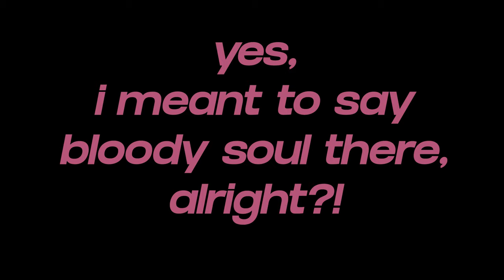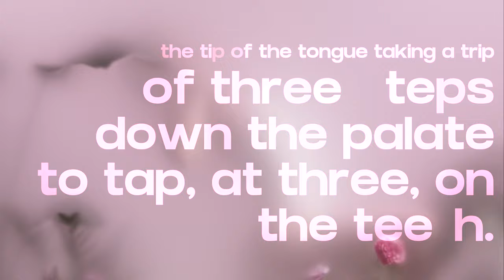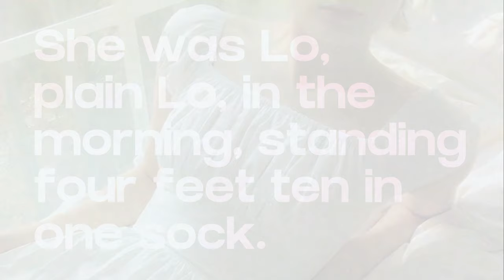why the opening of Lolita is the Daddy of Lit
In this video I discuss why the opening passage of Vladimir Nabokov's Lolita is the Daddy of all literature, dissecting the foreshadowing, prose, multifaceted meanings and proffer a few humble theories of my own. Or should I say, a few humble humble theories. Enjoy.

Sign up for the newsletter for the seldom update.

amazon wish list

Kjartan Abel.

and

Frankum & Frankumjay.
Frankumjay sounds.

Cheers,

g.c.